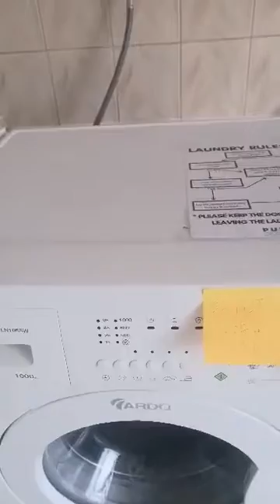Eskulap dormitory washing machines 101! Part 1